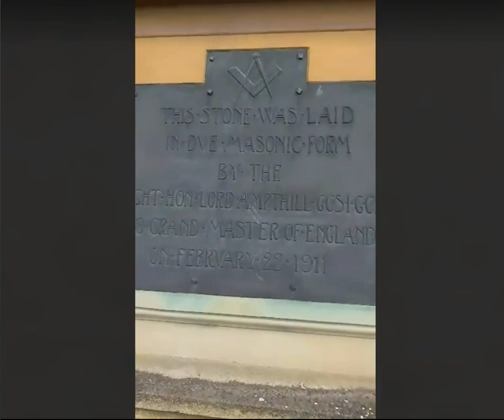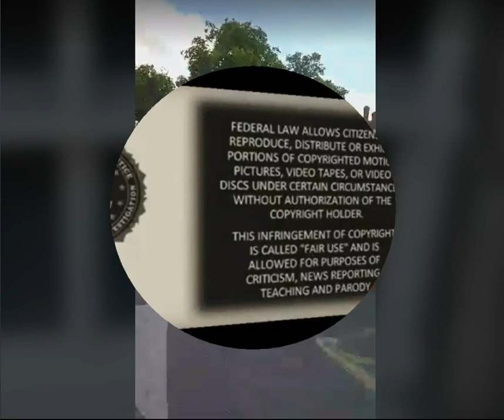View Round TARARIAN Royal Berks Hospital With Mickey - SAMFU